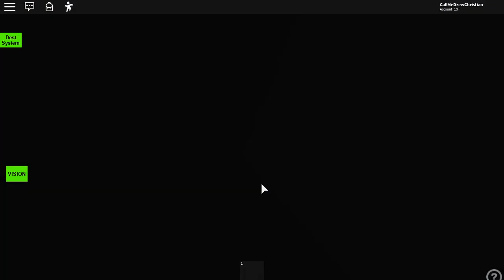TTC ROBLOX | LINE 2 SHUTTLE BUS WESTBOUND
It was a fun drive